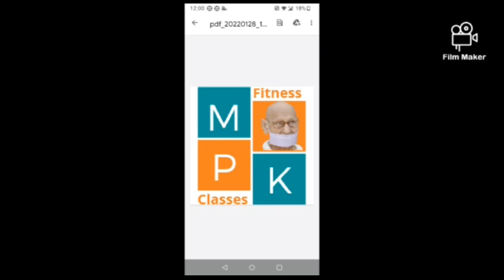Yoga & Pranayam for Obecity By Madhusudan Nade